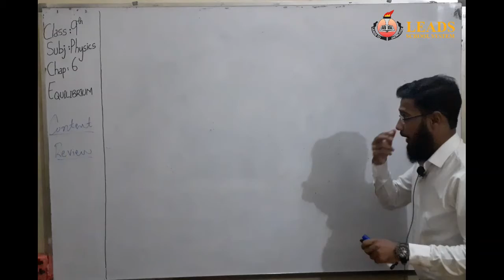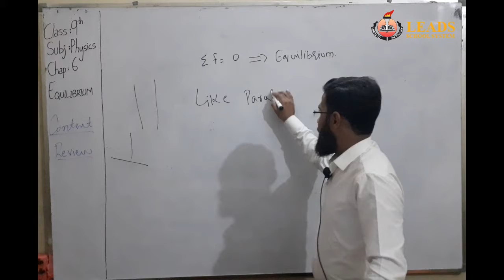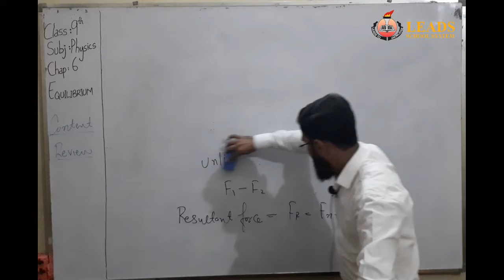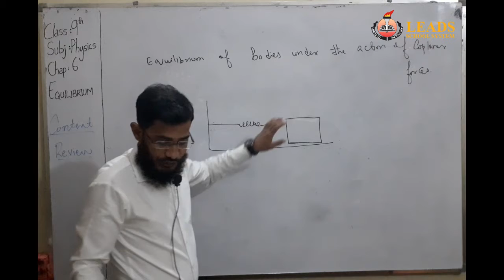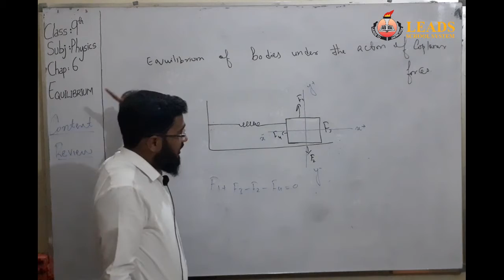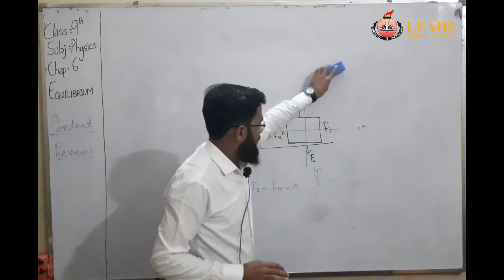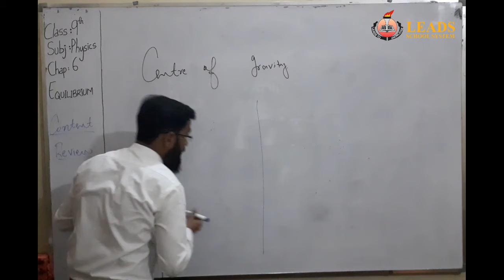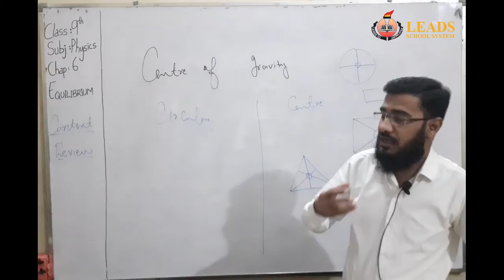Equilibrium | Review | Physics | Class 9 | Karachi Board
Online Classes By Leads School System Model Colony Karachi Campus

Note: Collect your assignment / home work from school and submit on time.